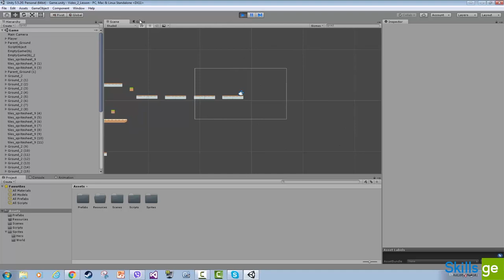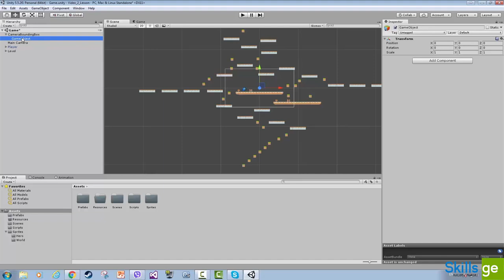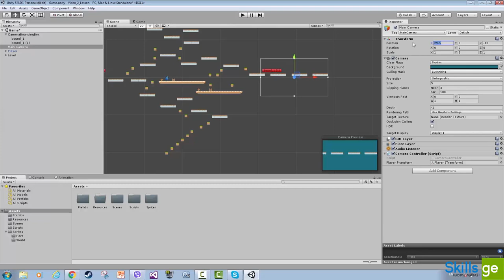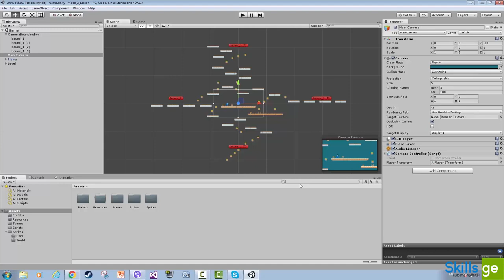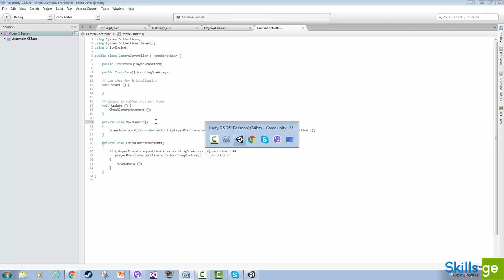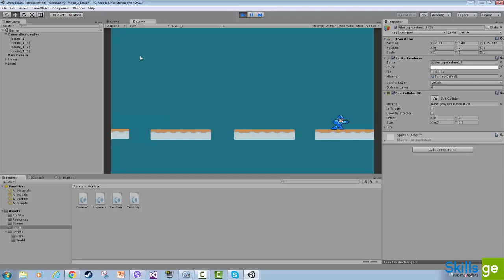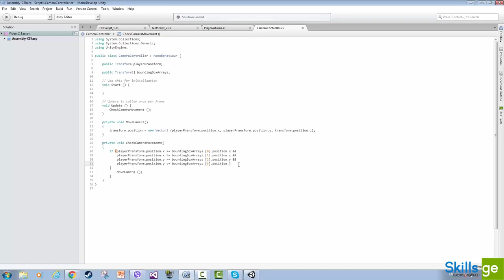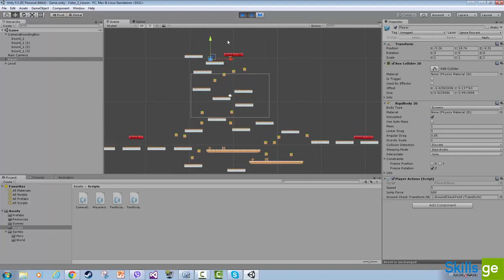15. ლეველის გარემოს საზღვრები